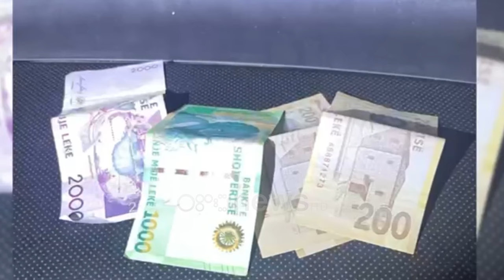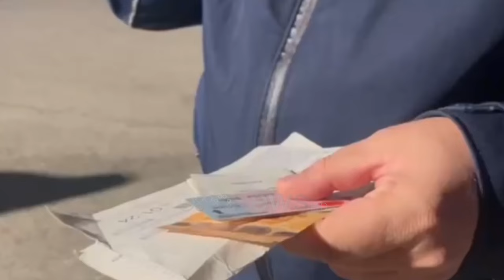Korruptimi i efektivëve, kreu i policisë rrugore me Ballën: Për çdo rast, ka nisur procedimet penale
Në pak muaj policia e shtetit ka konstatuar një numër të lartë të personave që tentojnë të korruptojnë policinë.

Kryesisht janë drejtuesit e mjeteve ata që kërkojnë ti shpëjtojnë ndëshkimit kundrejt pagesave të ndryshme.

Kreu i policisë rrugore Besmir Qibini në një bashkëbisedim me ministrin taulant balla, theksoi se për cdo rast kanë nisur procedimet penale madje janë marrë edhe vendime nga gjykatat.

Vetë blutë konfirmuan se përmes kësaj nisme ka edhe më shumë sensibilizim.

Këtë të shtunë në fier është raportuar edhe rasti i radhës në tentative të korruptimit të punonjësve të policisë.

Një 28 vjeçar me inicialet M. R. është ndaluar pasi është konstatuar duke drejtuar një automjet me xhama të zinj.

Për mediet thueht se Me qëllim shmangien e masës administrative, drejtuesi i automjetit ka tentuar të korruptojë punonjësin e Policisë, duke i ofruar atij një shumë parash.  Për këtë shkak ndaj tij u dërgua dhe dosja në prokurori.